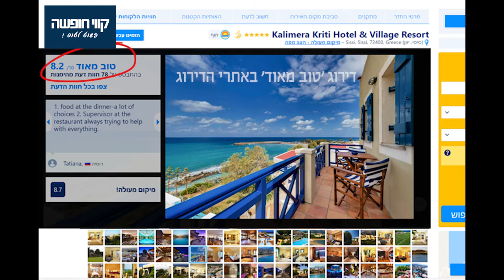KALIMERA KRITI מלון קלימרה קריטי, כרתים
מלון נהדר בכרתים המשתרע על פני שטח גדול ומטופח, למעלה מ-240 דונם!, עם היצע של חדרים מתוחזקים היטב, סוויטות ובונגלוס. המלון זוכה לביקורות טובות ומפרגנות באתרי הדירוג. הארוחות מצוינות, הבריכות נפלאות והחדרים נקיים. לילדים יש כאן תשומת לב מיוחדת הכוללת בין היתר מיני-קלאב לילדים בגילאי 4-12 עם פעילויות לאורך היום, 2 בריכות ילדים, שירותי שמרטפות  וגן משחקים.

" מלון נהדר בכרתים המשתרע על פני שטח גדול ומטופח (למעלה מ-240 דונם!) עם היצע של חדרים מתוחזקים היטב, סוויטות ובונגלוס. המלון זוכה לביקורות טובות ומפרגנות באתרי הדירוג (8.2 ב- booking). הארוחות מצוינות, הבריכות נפלאות והחדרים נקיים. לילדים יש כאן תשומת לב מיוחדת הכוללת בין היתר מיני-קלאב לילדים בגילאי 4-12 עם פעילויות לאורך היום, 2 בריכות ילדים, שירותי שמרטפות (בתשלום) וגן משחקים. ילד בהזמנה נחשב עד גיל 15.
ים, בריכות וספורט ימי
בחוף הקרוב תמצאו מיטות שיזוף ושמשיות, וגם מרכז ספורט ימי עם מגוון פעילויות (בתשלום). במלון 2 בריכות לילדים, 2 בריכות למבוגרים ואחת נוספת מקורה.
אוכל ומסעדות
המסעדות והברים במלון מציעים מגוון אפשרויות מהמטבח הבינלאומי ומהמטבח היווני. המסעדה המרכזית של המלון, מסעדת Artemis, מגישה ארוחות בוקר, צהריים/ערב עשירות בסגנון בופה. מסעדת אה-לה-קארט, בר-בריכה, בר-חוף ובר נוסף- מציעים (בתשלום) ארוחות ומשקאות.
ספא ומרכז בריאות
למלון מרכז ספא עם תפריט טיפולים ועיסויים (בתשלום).
מיקום
בחוף הצפון-מזרחי של האי כרתים. כ-42 ק""מ משדה התעופה הרקליון ופחות מקילומטר מהכפר Sissi.
תיאור החדר
החדרים המרווחים ((מ-28 מ""ר לחדר סטנדרטי ועד 60 מ""ר לחדרי משפחה) מעוצבים ומרוהטים בסגנון יווני מקומי. בכולם , Wi-Fi מיזוג אוויר, טלוויזיה בכבלים, טלפון, מיני-בר, כספת ועוד.
מספר החדרים  408